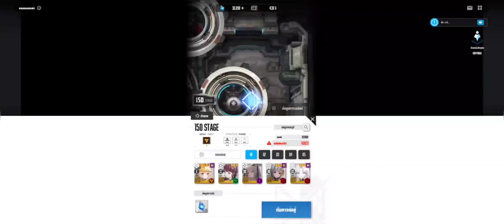[NIKKE] Tower 150 STAGE Freezing Boss tip Full Clear~